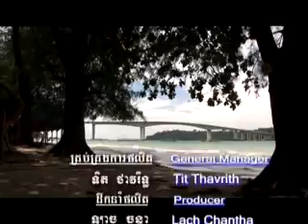3Bayonn TV November 2011 02